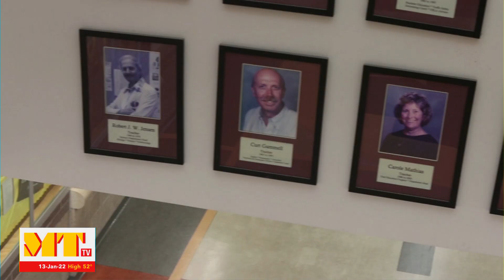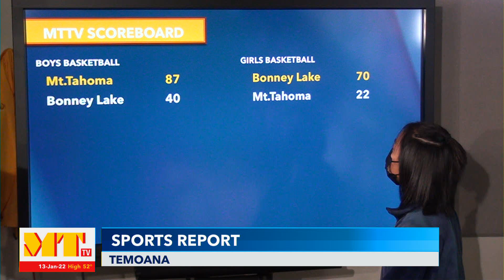Mount Tahoma TV - January 13, 2022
Jazmine and Milene host today. We find out more about Asjon Anderson who scored his 1,000th points in the last basketball game, and we get a sports update from Temoana.